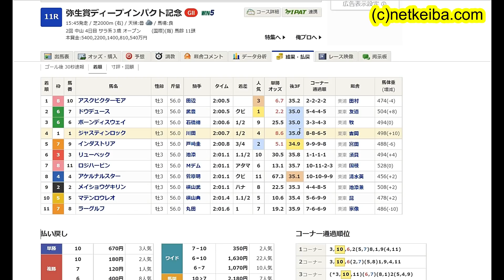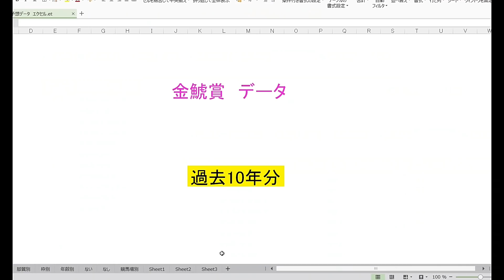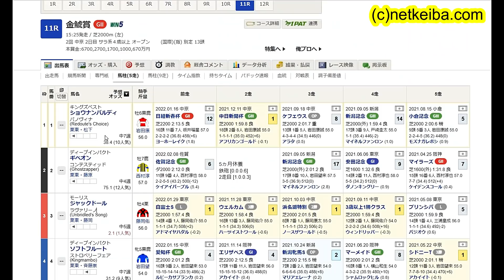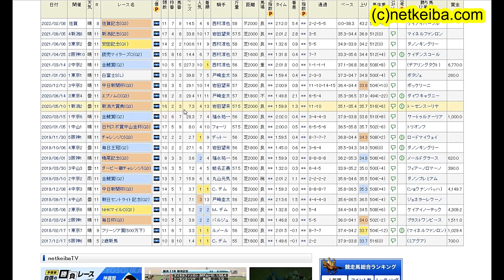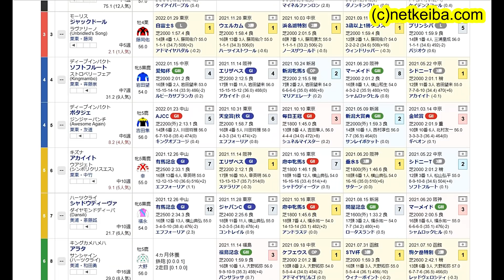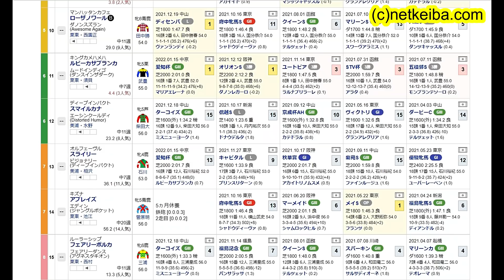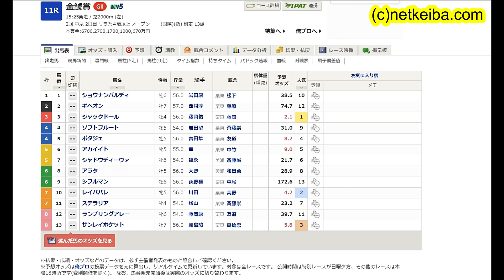【競馬予想】金鯱賞2022＆中山牝馬ステークス2022 3週連続完全的中なるか！？ 昨年ギベオン穴馬指名に続き今年もデータ 枠 騎手最高な超人気薄がアツい！！ ジャックドールは危険です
スマホの方は
こちらからメンバーシップ登録できます

画像素材
かわいいフリー素材集 いらすとや

BGM

効果音